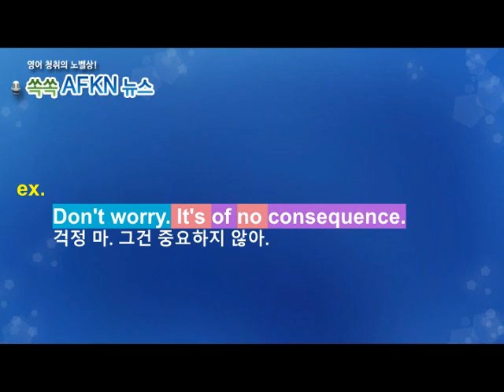[영어뉴스청취] 하루 한 단어 - consequence